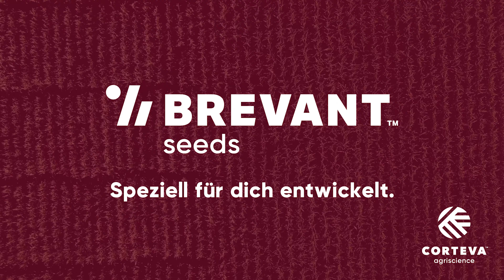Brevant seeds: Zeitraffer Video Mais - B2111A - sichtbar frühreif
Brevant Zeitraffer Video Sortenentwicklung B2111A (ca. S250/ ca.K250)  Silomais. 2020, Standort Uedem.

Aktuelle und regionale Informationen für den professionellen Pflanzenbau direkt in dein Postfach! Hier geht es zur Anmeldung